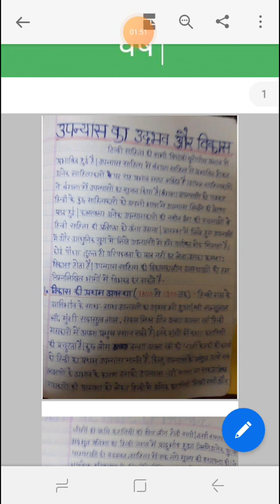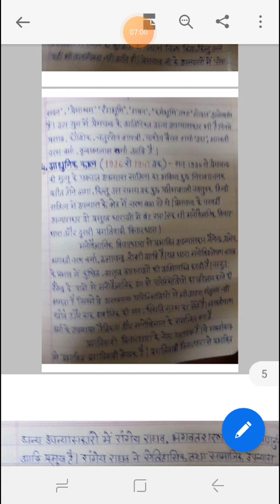उपन्यास का उदभव और विकास प्रथम वर्ष